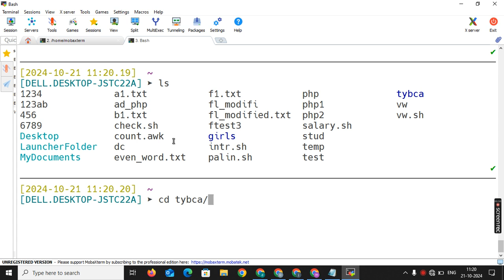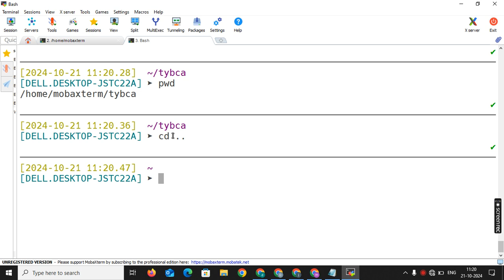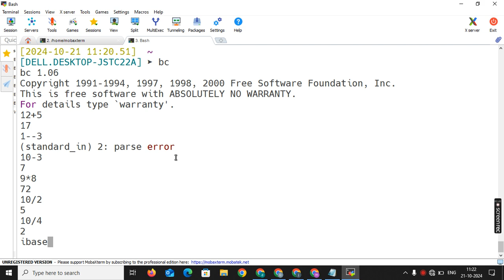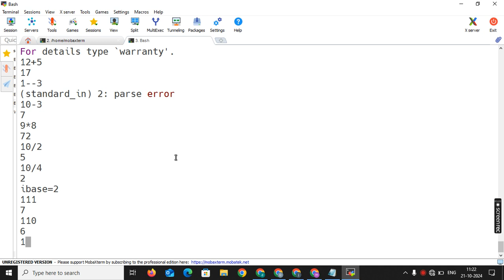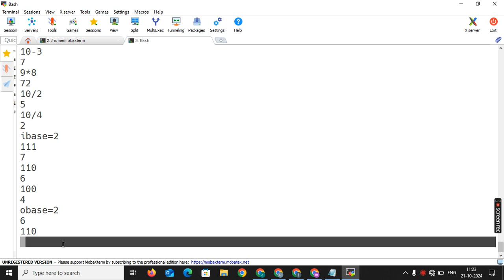Introduction of PWD & BC Command and Use of it in Unix OS in Hindi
Introduction of pwd and bc command and use of it in unix os in Hindi Dream Class is a leading Institute in the Field of engineering Software Training, Website Developement, Studies, Job Placement & many more diversified Sectors. We are working in this field Since 2013. we are master in training of basic and advance training of Computer-IT software for Office jobs. Our Well-trained faculty and their assistance will help to achieve your dream.

some other playlist at our channel from you can learn basic level computer to advance level computer education.

Basic Level Computer (Course on Computer Concepts (CCC))

Intermediate Level

Advance Level Computer (Programming and designing)

- C, C++
- Python
       - Django
       - Flask
       - NumPy and Pandas
- Java
- Advance Java
      - Hibernate
      - Spring
      - AWT,Swing,
      - Servlet and Applet
      - JSP
-Core PHP
-Advance PHP
      - Laravel
      - Codeigniter and other Framework
      - Wordpress,Drupal and other CMS
- Android
- IOS
- .Net
    - ASP.Net with VB
    - ASP.Net with C#
    - Visual Basic(VB .NET)
- JavaScript
   - Node Js
           -Express JS
    - Jquery
- Bootstarp and CSS

Diploma Courses
Degree Courses
Engineering Courses
mobileapp Developement
final year project-training
autocad engineering
learn all technology develoment at single place
only and only dreamclass IT hub
dream Institute